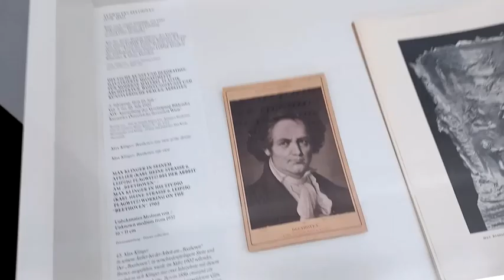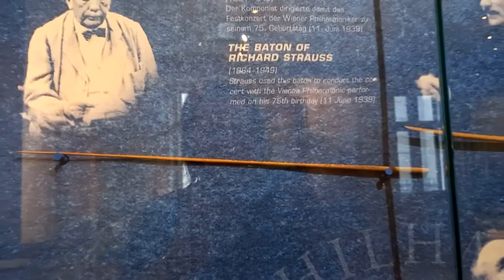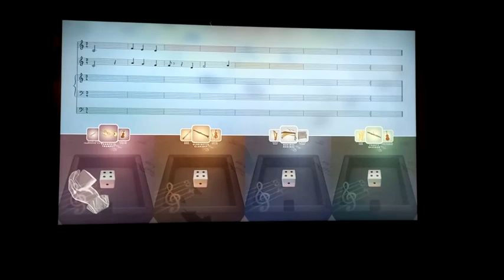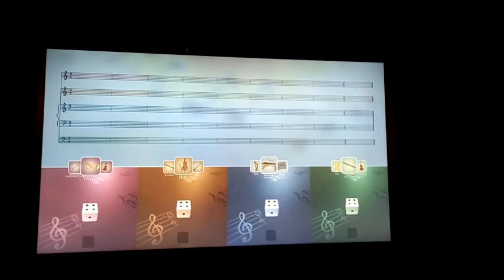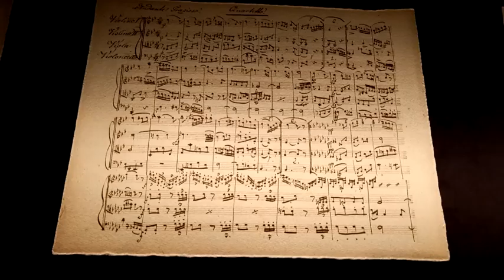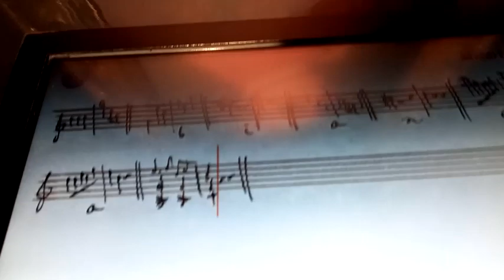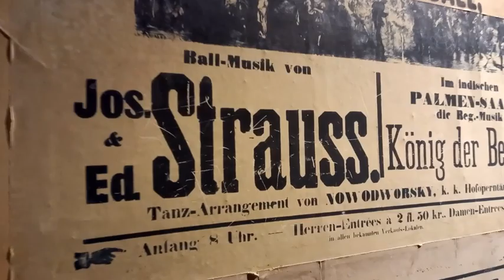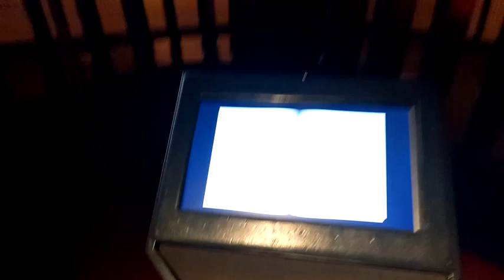What to do in Vienna - The House of Music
... for the lovers of classical music like Mozart, Beethoven, Strauss, Haydn, Vienna Philharmonic Orchestra, e.g...